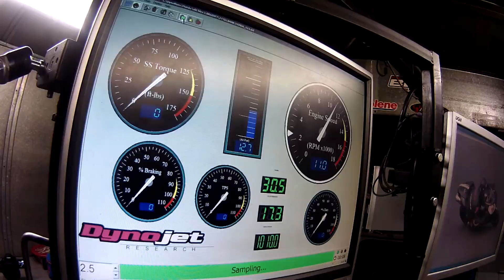CBR600 with Pipe Werx exhaust on the dyno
Best viewed with headphones for clearer sound.